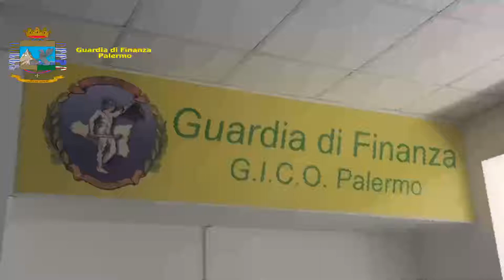Confiscati beni ai fratelli Graviano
Le indagini condotte dalla guardia di finanza di Palermo hanno portato a mettere i sigilli a distributori di carburanti, aziende, villini e terreni nelle loro disponibilità.